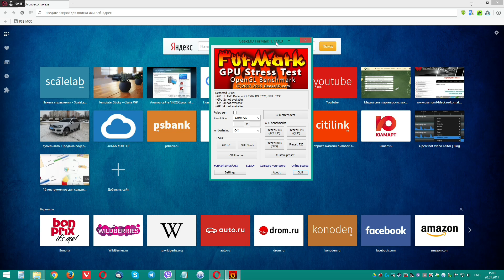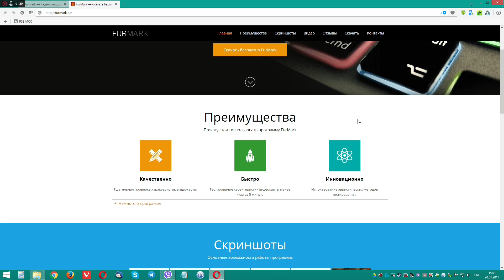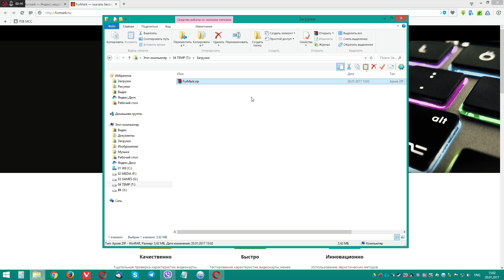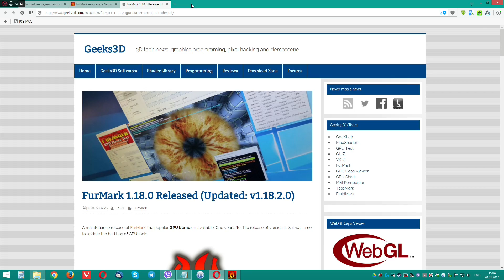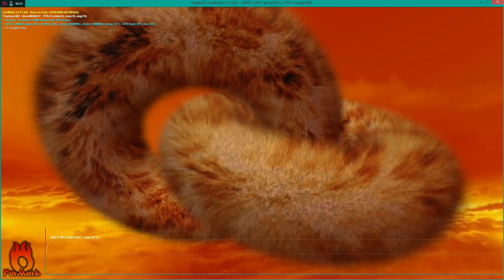Мошенники и Furmark.ru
Смотрим на примере, как можно подцепить что-то лишнее на свой компьютер. Старайтесь качать программы с проверенных сайтов, будьте осторожнее при установке.

Поддержать автора (на развитие канала):
Карта банка:  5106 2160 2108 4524 (Яндекс, MasterCard)